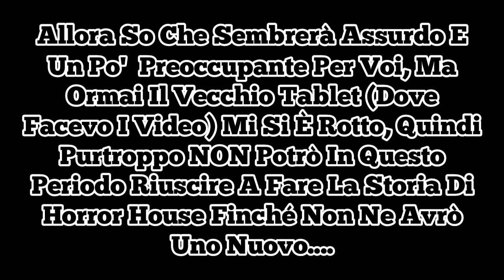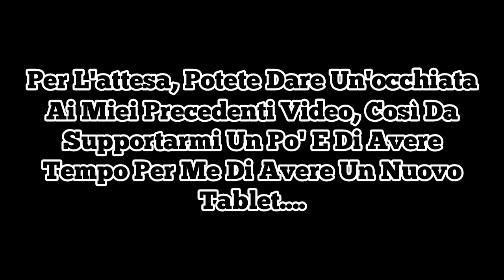ho una brutta notizia....